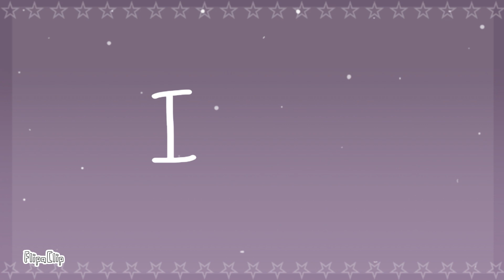⭐ // Messages From the Stars // Animation meme // ⭐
For real for the people who have been saying "Wolfy you improve every time you make a new animation" I don't think your lying 😨🤯😀